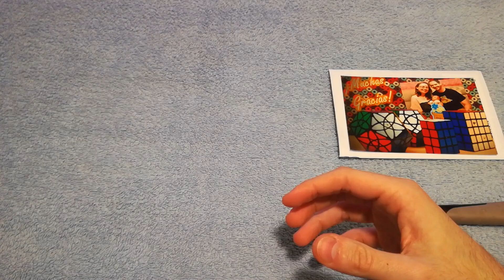Unboxing Sorpresa de Agradecimiento | Cubos de Rubik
¡Bienvenidos al rincón del Cubitero!
Hoy os traigo un unboxing sorpresa de unos reyes un poco atrasados, de parte de un amigo madrileño. ¡Espero que lo disfrutéis!

Os dejo enlace de compra del cubo para quien le interese:
- Dayan Bermuda 3x3x3 House #2